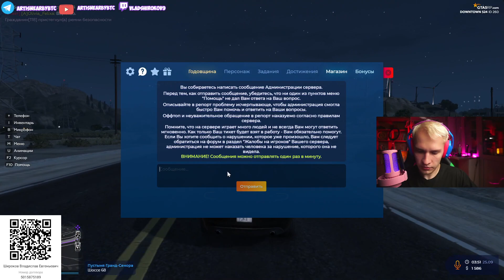подстава FBI на: GTA 5 RP DOWNTOWN ! донат на экране !